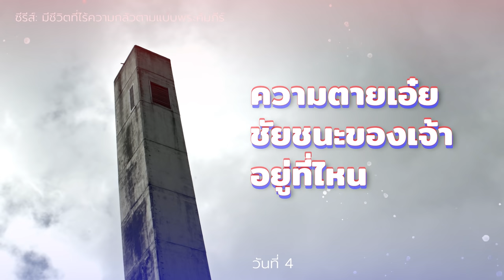27/4/2022 | Every Day with God | ชีวิตที่ไร้ความกลัวตามแบบพระคัมภีร์ | วันที่ 4/7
ประจำวันพุธที่ 27 เมษายน 2022

ซีรีส์: มีชีวิตที่ไร้ความกลัวตามแบบพระคัมภีร์
วันที่ 4 ความตายเอ๋ย ชัยชนะของเจ้าอยู่ที่ไหน

บทเฝ้าเดี่ยวนี้ถูกแปลและเรียบเรียงจากแผนการอ่าน Live Fear-Free: A Practical Biblical Guide โดย Dr. Matthew Elliott และ Oasis International